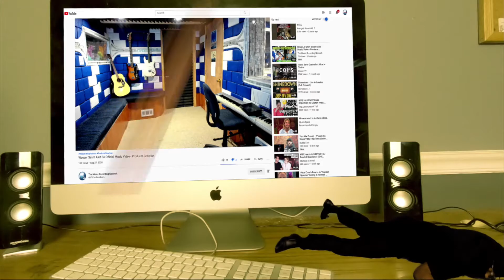Nickelback - This Means War - Producer Reaction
🟩 My Name is Mike Cross and i m an old school producer here to bring you lots of entertainment and review the music from the producer point of view, This is the reaction of Nickelback - This Means War

𝗖𝗔𝗧𝗘𝗚𝗢𝗥𝗬:
Entertainment
Music